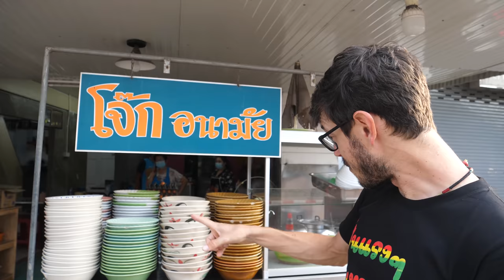THIS is What Asians Actually Eat Every Day!! (Porridge, Pickled Veg, Mountains of Noodles, + More…)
The cuisine of China has influenced just about every corner of our world, but do you know what people in this part of the world actually eat every day for their staple meals?

Porridge here is a deliciously simple matter of cooking rice until it no longer can be defined as individual grains, and then seasoning it gently with salt, white pepper, and a basic bone (or occasionally vegetable stock) broth.

Rice noodles come in a few shapes and sizes, but are usually paired with a simple yet strong tasting soup like the 'Nam Tok' you see in this video.

**You can order a plain broth, however, only on occasion will this NOT contain meat, usually the difference is going to be on the amount of chilis and/or spices/herbs.

While Thailand does have its own styles, recipes, and fascinating micro-cultures when it comes to "Delicious Asian Food," it is the simple meals like porridge with pickled vegetables or rice noodles in beef bone broth that so obviously show the thousands of years of connection to the original recipes from China.

These meals are ones that people all over East and South-East Asia are eating every single day, and I love seeing how even in the year 2022 one can really feel connected to all that magnificent (and yet at its core so simple!) food history.

Thank you for joining Li and I in Surat Thani, our next adventure in the gorgeous SOUTHERN REGION of THAILAND!!  If you haven't already seen them, we have an entire series of videos from Songkla Province (and the next series will be from Phuket), so stay tuned for more tasty and educational fun each week.

MORE INFO FOR TODAY'S VIDEO:

HOW TO ORDER THESE DISHES:
1. Porridge
In Thai, 'Jok' is the porridge, which in Chinese is "Zhou," and you can follow the more detailed descriptions of extra items to order as I've written throughout the video.

2. Noodles
In Thai, 'Kuay Teow' are noodles (which include many kinds), this specific kind Li is eating in Chinese are 'He Fen,' and in Thai are called 'Sen Lek' (thin rice noodles), and again you can learn more about the different soups, and more types of noodles, following the notes in the video.

LOCATIONS:
"Raan Joke Anamai" (or, Hygienic Porridge Shop)
and
"Kuay Teow Look Chin Champ" (or, Champ's Noodles + Meat  Balls)

PRICES:
Bowls of porridge range from 30-50B (US$1 - $1.60)
Bowls of noodles range from 35-45B (US$1.15 - $1.50)